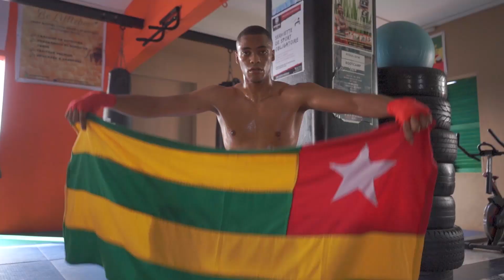Mister Supranational 2021 1st runner-up - TOGO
Celebrating our fantastic first runner-up, Mister Togo.